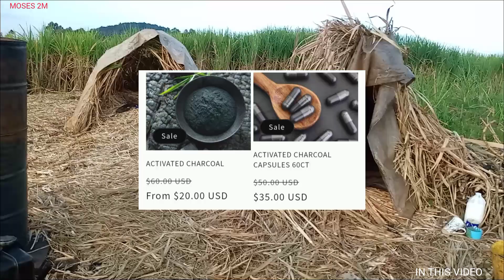Mysterious Life leaving In Such Environment 🤔!!!!life in the countryside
For more information about the products and for any order please check the

MPESA BY WORLD-REMIT/SENDWAVE and MONEY GRAM number & WESTERN UNION
MOSES ODHIAMBO OWUOR.

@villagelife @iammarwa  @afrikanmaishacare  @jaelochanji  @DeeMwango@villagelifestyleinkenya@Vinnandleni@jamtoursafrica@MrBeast